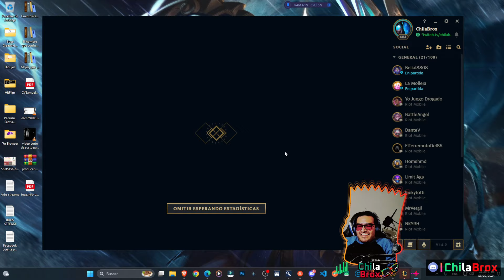MVP Darius El Bromas 🏆 Domina la Top Line en League of Legends 💪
¡Alza la espada y lidera la línea superior con Darius El Bromas, el MVP indiscutible en League of Legends! 💥 Domina cada enfrentamiento, aplasta a tus oponentes y lleva a tu equipo hacia la victoria. ¡Únete a la acción con ChilaBrox y demuestra tu supremacía en la grieta! LeagueOfLegends Darius ChilaBrox 🎮🏆